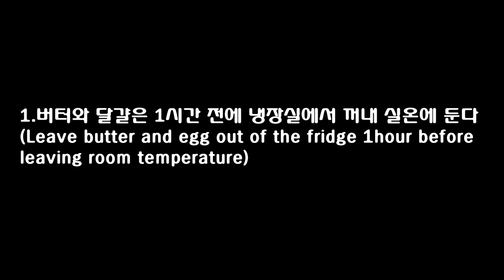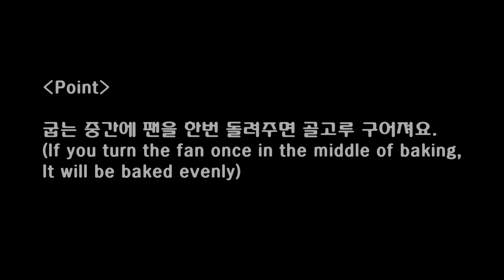초코쿠키/ 간단하게 만드는 초코 쿠키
재료
초코칩, 버터, 박력분, 설탕